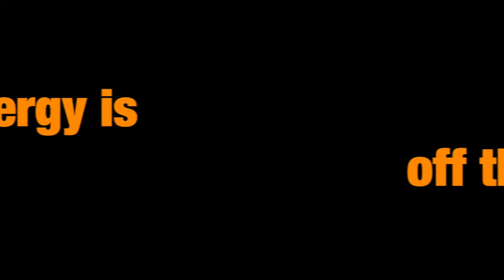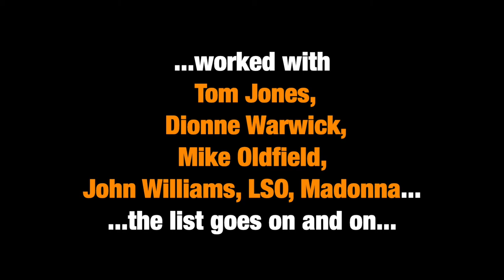3 minutes of Keith Fairbairn's Latin Groove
A quick glimpse of this UK based outfit